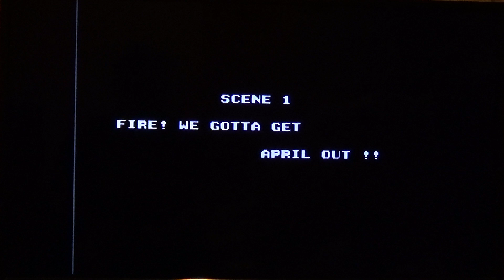Teenage Mutant Ninja Turtles 2: The Arcade Game for NES (Requested Gameplay)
Welcome to the final requested game for this month! Thank you all for the requests, too bad I couldn't do more this month due to the cancelation of 25 Days of Christmas Filled with Games. Hopefully, next year will be different!

The final request is by, Mariah Fan! He requested any TMNT games that I had in my NES collection, so I decided to do the second game for his request!